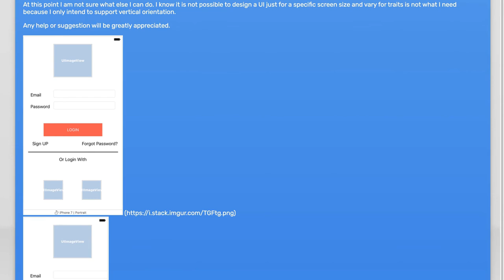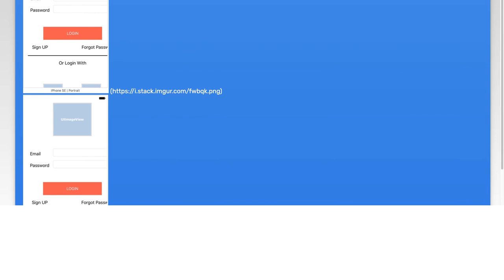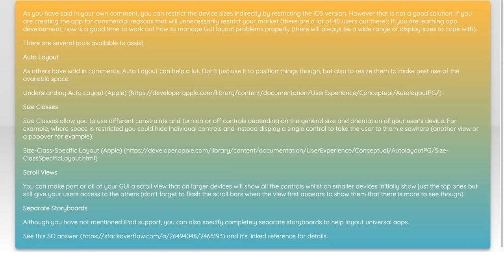How to arrange UI elements so they fit in all screen sizes in iOS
ios: How to arrange UI elements so they fit in all screen sizes in iOS

Related to: ios, xcode